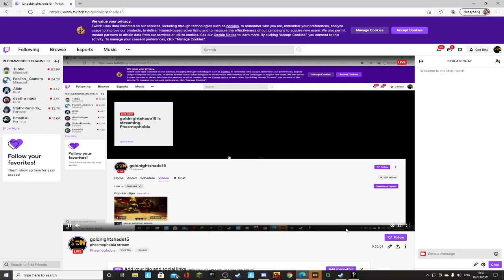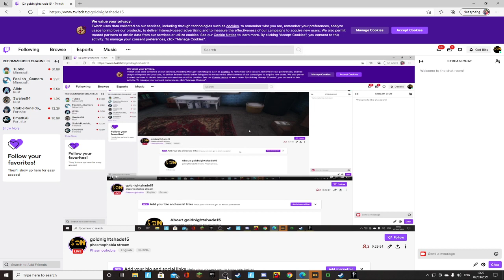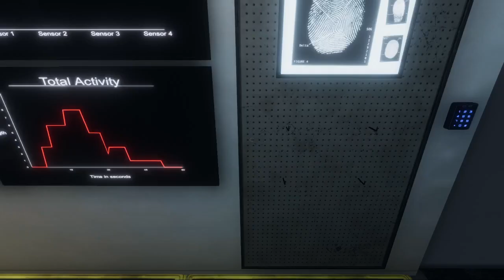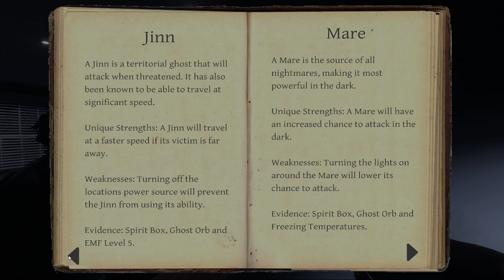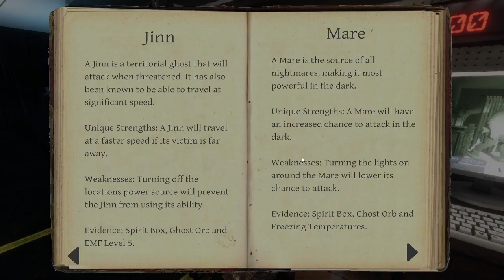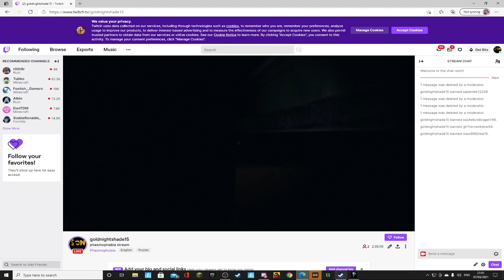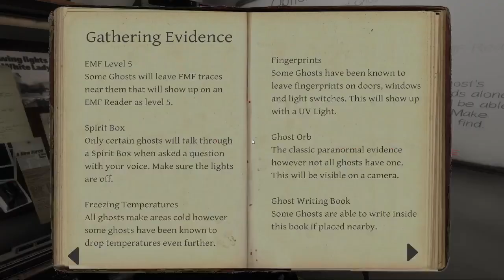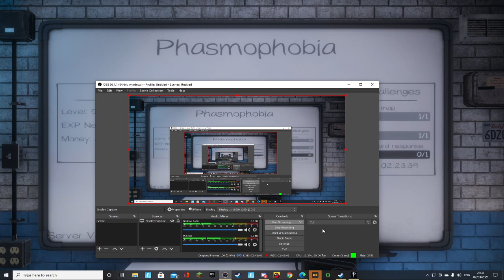Another phasmo stream